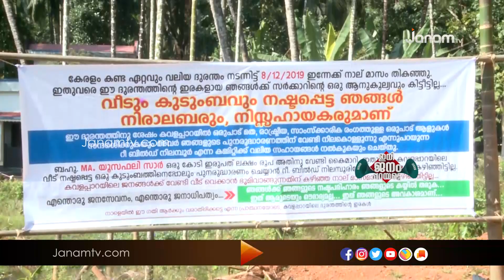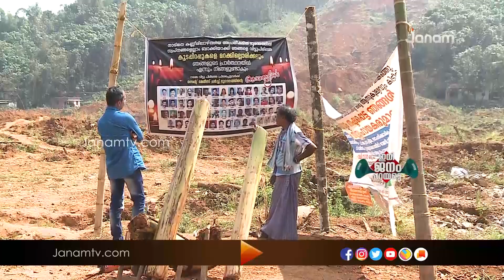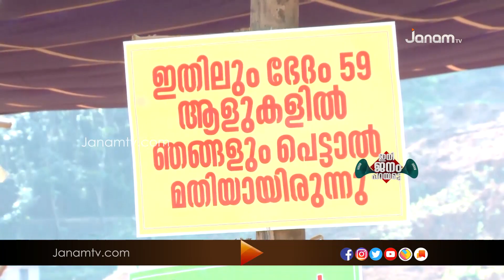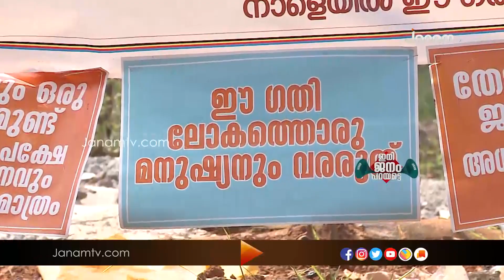ഇനി ജനം പറയട്ടെ - കവളപ്പാറയിലെ പുനരധിവാസം - MALAPPURAM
ഇനി ജനം പറയട്ടെ - കവളപ്പാറയിലെ പുനരധിവാസം | MALAPPURAM| 4 JANUARY 2020  | JANAM TV